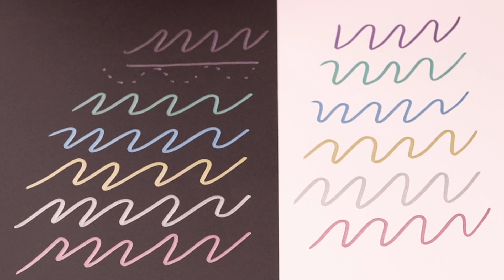KINGART® Studio Metallic Markers with Travel Case, Set of 6 Colors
Draw on both light and dark colored surfaces easily with the KINGART® Studio Metallic Markers in 6 magical colors. Our metallic markers work on most surfaces* like scrapbook paper, stone, plastic, glass, ceramics, metal, unfinished wood and more making them a great choice for general art projects, card making, signs, black and darker paper crafts, drawing, adult coloring activities, holiday decorations, scrapbooking, journaling, paper crafting and more. Set includes gold, silver, blue, green, red and purple markers, all with a metallic sheet.